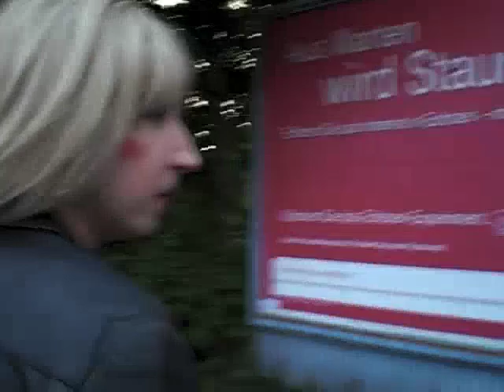Brigitte unterwegs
Begleitet Brigitte durch ihr Viertel, seht sie bei ihren Fitnessübungen und wie sie versucht, ihren Exfreund Heinrich zurück zu erobern.